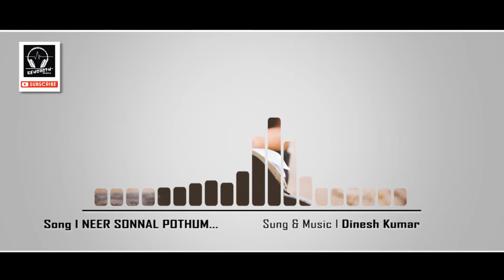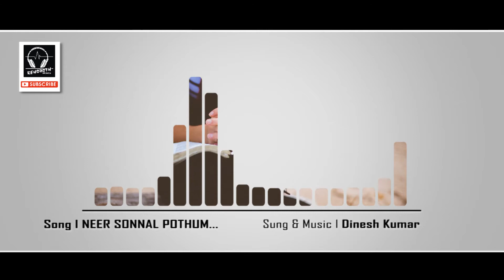Neer Sonnal Pothum Cover l Neerea 1 l Ps. Gersson Edinbaro l Dinesh Kumar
Excuse me if there are any mistakes

Because this is my first cover song, this song not recorded in studio. Music Composed by Using software at home